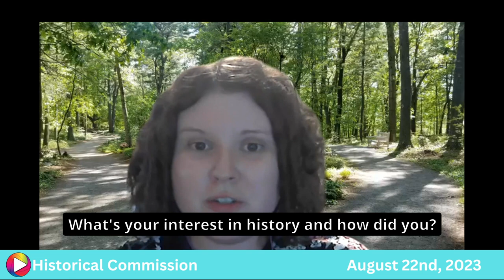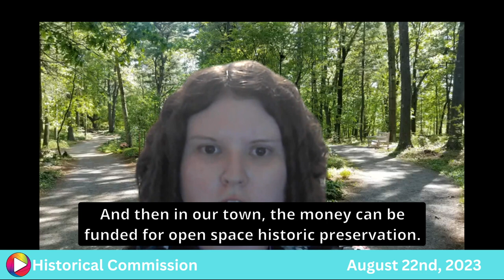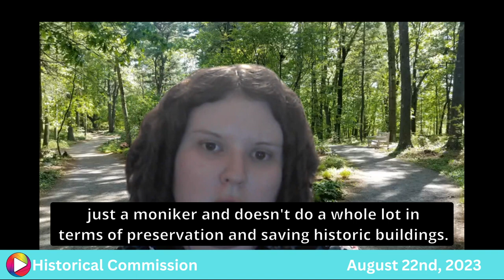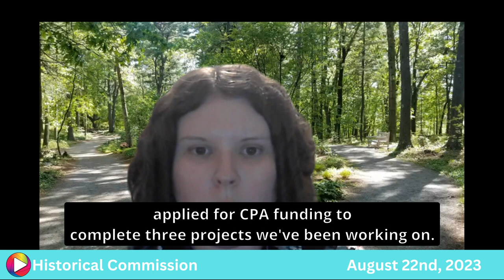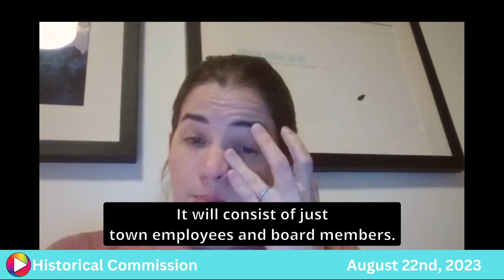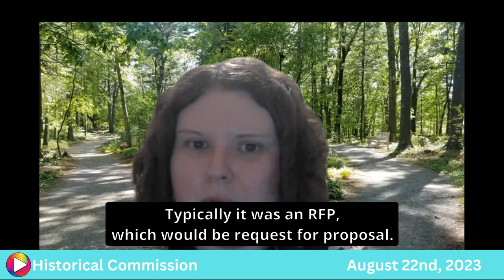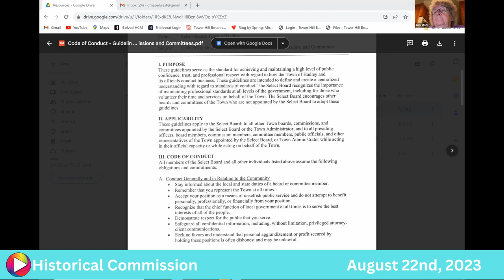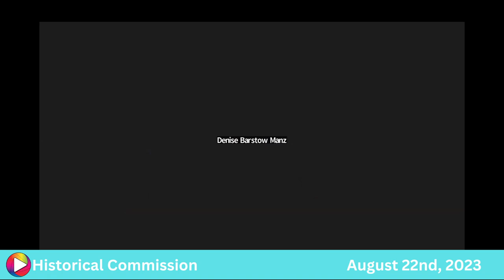Historical Commission: 8-22-23